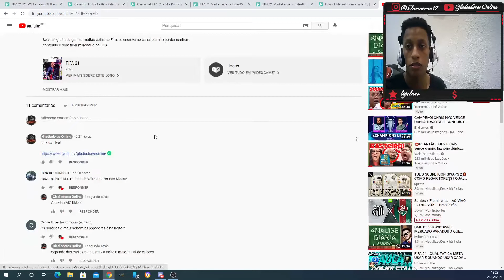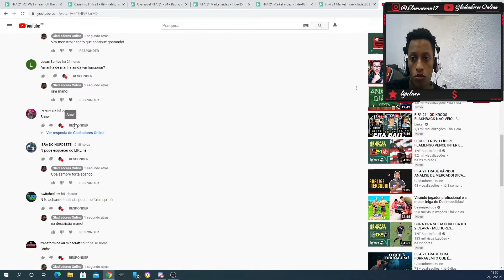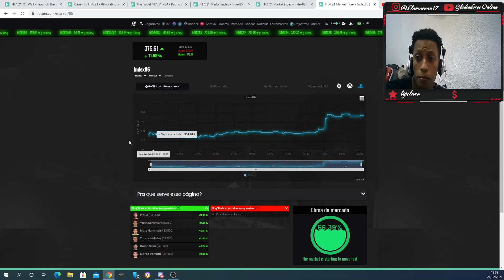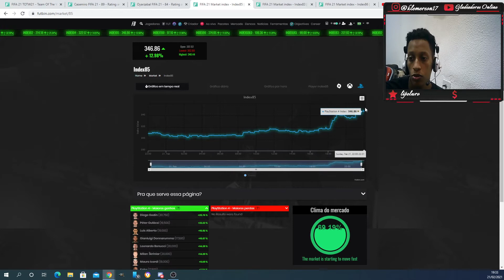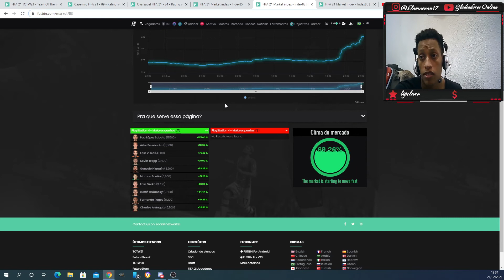FIFA 21 FIQUE RICO COM ESSA DICA! 100K POR DIA! BORA LUCRAR!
Se você gosta de ganhar muitas coins no Fifa, se escreva no canal pra não perder nenhum conteúdo e bora ficar milionário no FIFA!

Canal TWITCH: (quem seguir e dar SUB terá direito ao grupo fechado)

Pagamento por transferência PIX: (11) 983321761